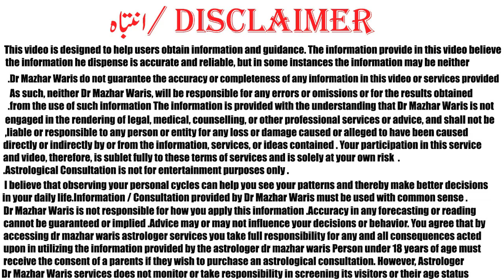Ye Hafta Kaisa Rahe Ga| 22 July - 28 July 2019 | Weekly Horoscope by Astrologer Dr Mazhar Waris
horoscope
forecast
predictions
astrology
astrology signs
zodiac signs
star signs
astrology signs
dr mazhar waris
mazhar waris
free horoscope
weekly horoscope
horoscope signs

Facebook.com/drmazhar.waris.
Children Matters,Stone Suggestion, Auspicious Time for marriage , bussiness